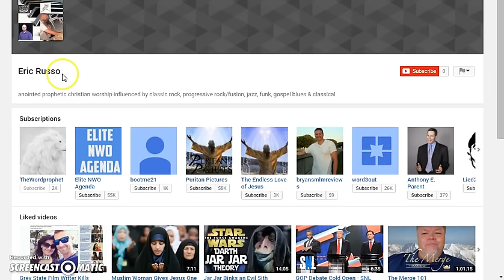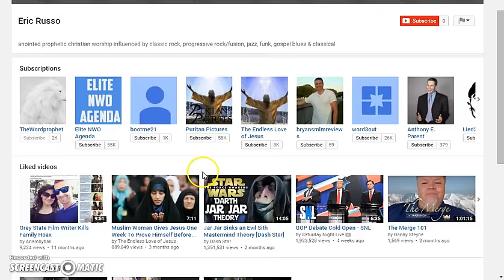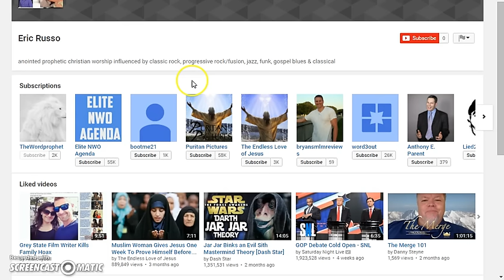Important message to all subscribers - YouTube changes